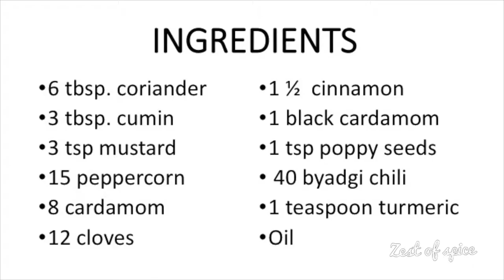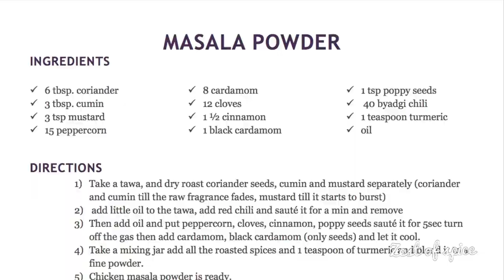Chicken sukka powder | mangalore style sukka masala powder | how to make sukka masala powder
MASALA POWDER
INGREDIENTS
✓ 1 ½ 6 tbsp. coriander
✓ 15 peppercorn
✓ 8 cardamom
✓ 12 cloves
✓ 1 1/2 inch cinnamon
✓ 40 byadgi chili
✓ 1 teaspoon turmeric
✓ oil
DIRECTIONS
1) Take a tawa, and dry roast coriander seeds, cumin and mustard separately (coriander and cumin till the raw fragrance fades, mustard till it fades and start pop )
2) add little oil to the tawa, add red chili and sauté it for a min and remove
3) Then add oil and put peppercorn, cloves, cinnamon, poppy seeds sauté it for 5sec turn off the gas then add cardamom, black cardamom (only seeds) and let it cool.
4) Take a mixing jar add all the roasted spices and 1 teaspoon of turmeric and blend it to a fine powder.
5) Chicken masala powder is ready.